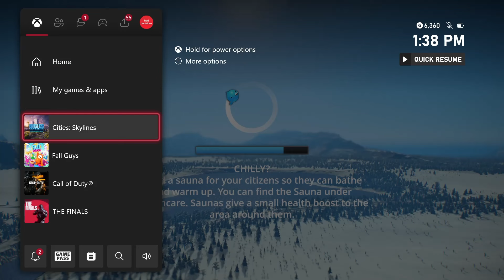The ultimate budget gaming choice: Xbox Series S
Best way to get into gaming on a budget!!